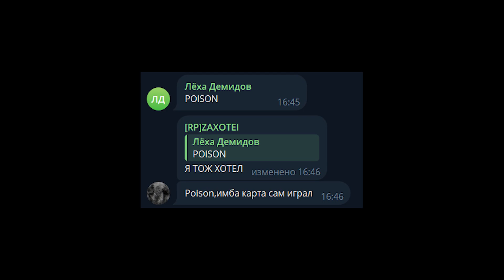Он знает, где ты живешь 18+ (minecraft horror)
Ссылки на карты, оповещение о стримах, розыгрыши, новости и мемы (сюда скинул ссылки)

майнкрафт, майнкрафт хоррор сборка, майнкрафт хоррор, minecraft, minecraft horror, херобрин, скримеры, herobrine, хоррор карта